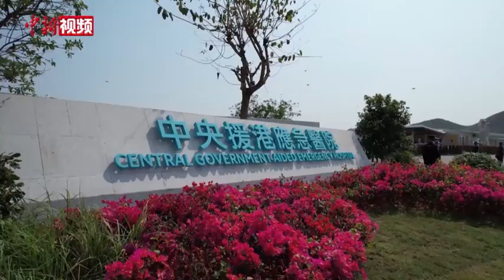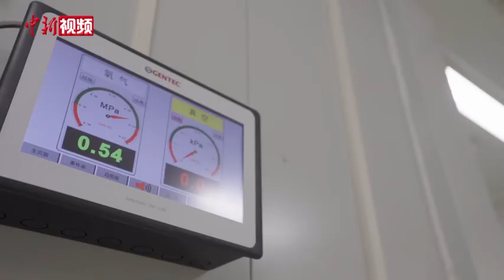探访广州“生命之氧”工厂：24小时援港供氧不会停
近日，在广州南沙医用氧生产基地，工作人员把液体氧气充装后，一辆辆满载医用氧气的专用槽车通过防疫检测“绿色通道”，2小时内奔赴至香港落马洲河套地区的中央援港应急医院项目。